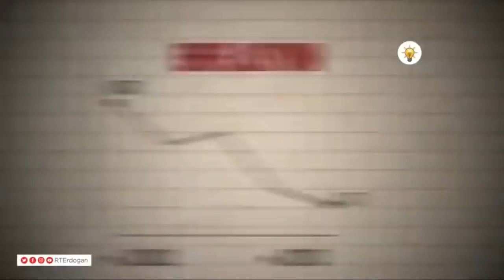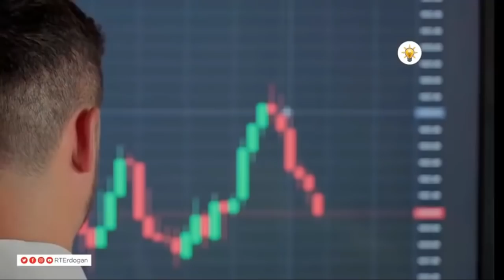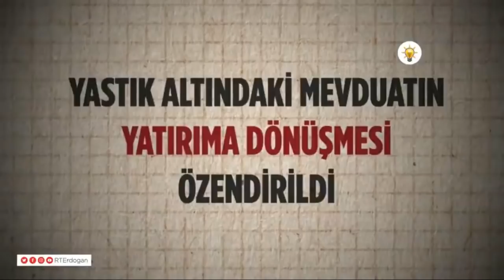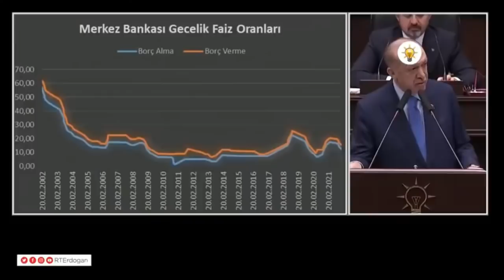ERDOĞAN TBMM'de DOLARA KARŞI BAŞALTTIĞI O BÜYÜK HAMLEYİ İŞTE BÖYLE ANLATTI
Cumhurbaşkanı Erdoğan grup toplantısında konuştu: Noktayı koyuyorum, erken seçim yok olmayacak
Cumhurbaşkanı ve AK Parti Genel Başkanı Recep Tayyip Erdoğan, partisinin TBMM Grup Toplantısı'nda konuştu. Konuşmasında muhalefetin erken seçim çağrısına yanıt veren Cumhurbaşkanı Erdoğan, "Erken seçim yok. Belirlenen tarih neyse o tarihte erken seçim yapılacaktır. Bay Kemal noktalı virgül değil nokta koyuyorum" dedi.Açıklamadan öne çıkan başlıklar şöyle:

Komisyonda ve Genel Kurul'da yaklaşık 2 ay süren maratonun ardından kabul edilen 2022 bütçesinin hayırlı olmasını diliyorum. Bu süreçte çok çalıştığınızı biliyorum. Milletimize karşı sorumluluklarımızı yerine getirmek için daha çok çalışacağımız bir döneme giriyoruz.

SİNSİ TUZAKLAR KURULDU
Seçimleri etkilemek için akıl ve ahlak dışı yöntemler devreye sokuldu. Terör örgütleri harekete geçirildi. Askeri darbe ile milli irade çiğnenmek istendi. Güya terörle mücadele için güney sınırlarımıza yığınak yapanlar biz devreye girince bu kez de terör örgütlerinin hamiliğine büründü. Ekonomimize yönelik sinsi tuzaklar kuruldu. Gece yarıları başlayan finans oyunları ile ülkemiz çökertilmeye çalışıldı. Dışardan birileri bu oyunu kurarken içerden birileri de aynı kirli oyunun figüranlığına soyundu. Biz her engeli aşarak ülkemizi korumanın mücadelesini verdik. Elbette zor ve sıkıntılı günler geçirdik, elbette bedeller ödedik. Ama hamdolsun bu milletin izzetine halel getirmedik. Hamdolsun bu ülkeyi hedeflerinden koparmadık.Enflasyondan kurtulmak için ana muhalefetin sözcüsü bizden kurtulmanın gereğinden bahsediyor. Yüzde 7'ye enflasyonu düşüren kimdi? Biz düşürdük biz. Faizi yüzde 4.5'lara düşüren kimdi? Bizdik. Sizin kitabınızda ne düşük faiz ne de düşük enflasyon diye bir şey yok. Biz halkımızı ne faize, ne enflasyona ezdirmeyeceğiz dedik ve bunun mücadelesini veriyoruz. Alışacaksınız bunlara.AK Parti'nin iktidarı ile hemhal olmak biraz zaman gerektiriyor, işte şimdi o mücadelenin verildiği günlerdeyiz. Bugüne kadar girdiğimiz mücadeleden nasıl alnımızın akıyla çıktıysak inşallah bu defa da istediğimiz neticelere ulaşacağız. Önümüzde engeller var. Ana muhalefetten daha büyük engel olur mu? Önümüzde engeller, tuzaklar var. Bizim azmimiz hepsinden fazladır. Ülkemizde bir kesim birlik, kardeşlik iklimini dinamitlemenin peşinde. Biri çıkmış, hastanelerde sus diyorlar ya o da onu gösteriyor. Böyle parmak sallamakla da bir yere varamazsınız.ERKEN SEÇİM YOK, NOKTA KOYUYORUM'
Aylardır erken seçim diyor. Cumhur İttifakı'ndan Devlet Bey Haziran 2023'te olacağını söylüyor, ben söylüyorum. Defeatle söylememe rağmen bu da yatıyor kalkıyor erken seçimden bahsediyor. Erken seçim yok. Belirlenen tarih neyse o tarihte erken seçim yapılacaktır. Bay Kemal noktalı virgül değil nokta koyuyorum. Bu ülkede hukukun ne olduğunu öğreneceksin.

"BAŞARAMAYACAKSINIZ"
Buradan manşetlerle hükümet devirip hükümet kurmaya alışmış akademisyenlere, gazeteci kılıklı muhterislere sesleniyorum, darbe heveslilerine sesleniyorum, siyaset kurumuna ayar vermeye alışmış vesayet artıklarına sesleniyorum: Başaramayacaksınız... Bu ülkenin ayağına pranga vuramayacaksınız. Türkiye'yi 2023 hedeflerine ulaşmaktan alıkoyamayacaksınız.
Hep birlikte büyüyeceğiz, kazanacağız, yükseleceğiz, dünyada hak ettiğimiz yere geleceğiz. Yıllarca seçim meydanlarında 'Beraber yürüdük bu yollarda' şarkısını milletimizle birlikte boşuna terennüm etmedik. Açan güneşte de beraber ısınacağız. Biz inancına, meşrebine bakmadan her ferdiyle milletimizin tamamını seviyoruz. Nereye gittiğimizi, nereye ulaşacağımızı biliyoruz.